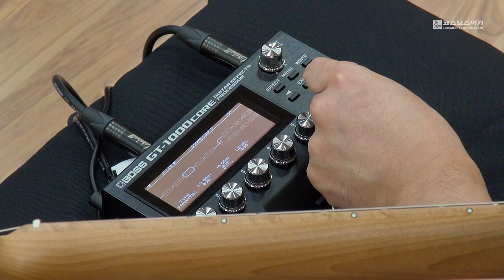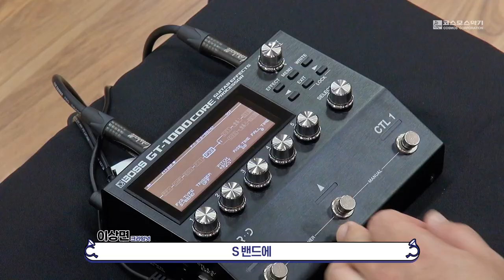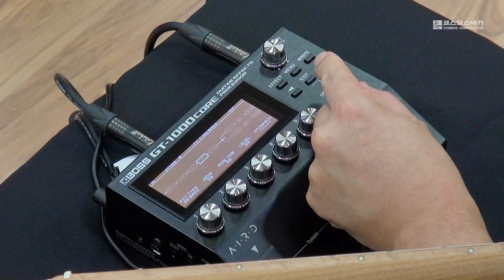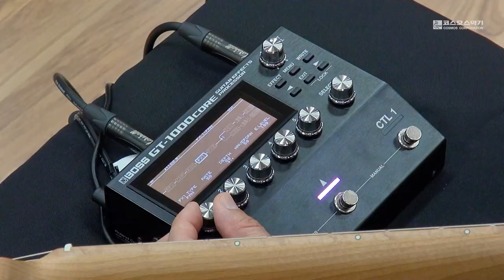BOSS GT-1000CORE 크라잉넛 이상면 리뷰!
보스 이펙터 중 요즘 최고 인기인
작고 강한 멀티 이펙트 프로세서
BOSS GT-1000CORE 를 크라잉넛 이상면 기타리스트가 소개합니다.

기타리스트, 베이시스트 모두 OK
GT-1000CORE로 여러분의 페달보드를 더욱 가볍게 작게 꾸며 보세요.